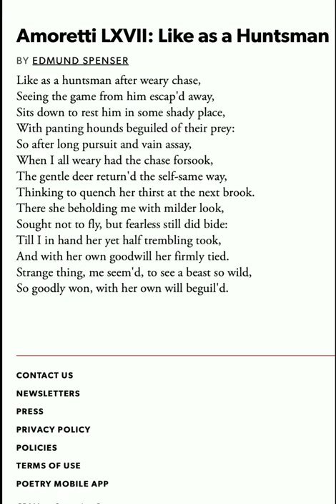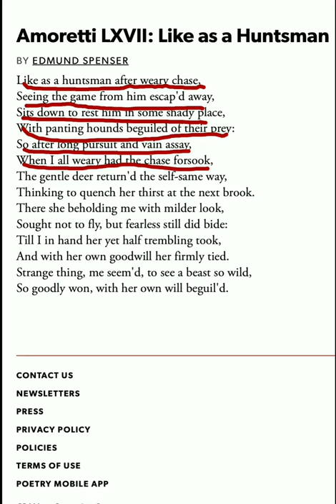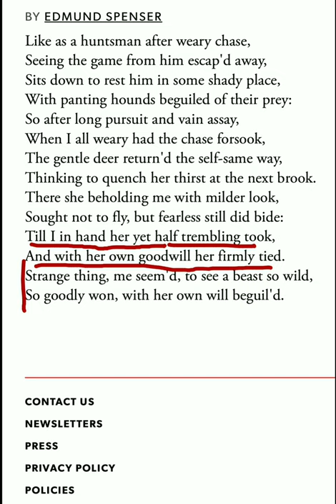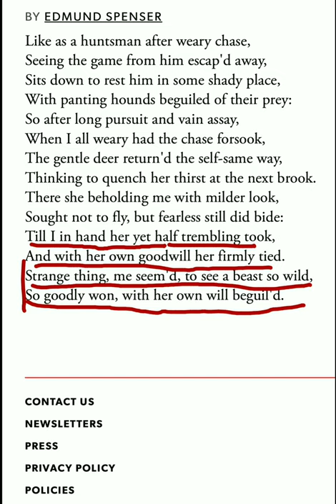Amoretti LXVII: Like as a Huntsman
Explanation of the sonnet no 67 by Edmund Spenser.